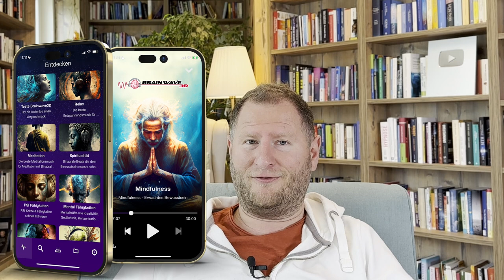Hinter der Illusion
Willkommen zu "Hinter der Illusion" - einer einzigartigen Frequenz, die darauf abzielt, die Schleier unserer Wahrnehmung zu durchdringen und uns dazu einzuladen, in eine tiefere Verbindung mit unserer wahren Essenz einzutauchen. Diese Frequenz wurde sorgfältig mit dem Ziel geschaffen, dich auf eine Reise jenseits des Alltäglichen zu führen, wo du die Möglichkeit hast, deiner inneren Wahrheit näher zu kommen und deine persönliche Realität zu hinterfragen. Egal, ob du meditierst, Yoga praktizierst oder einfach nur entspannst - lass diese Frequenz dir als Leitfaden dienen. Tauche ein in die tieferen Ebenen deines Bewusstseins und sieh, was hinter der Illusion liegt.